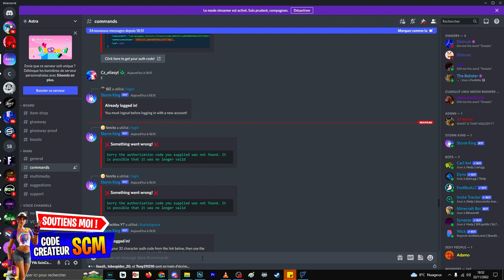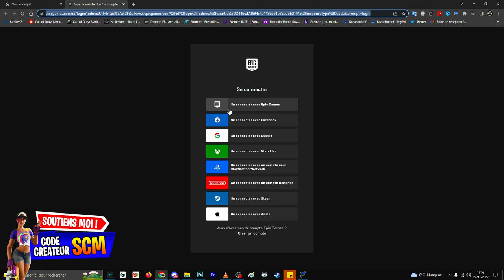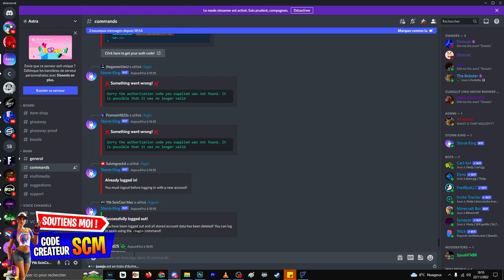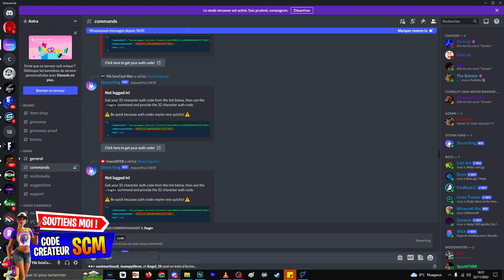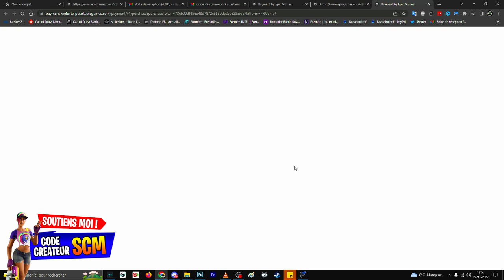COMMENT AVOIR LA PIOCHE GRÂCE DU DUELLISTE GRATUIT SUR CONSOLE ET TÉLÉPHONE FORTNITE, ASTUCE GUIDE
Lien du discord pour avoir la pioche grâce du duelliste gratuit sur fortnite sans utiliser geforce

▬▬▬▬▬▬▬ • BIENVENUE 😍 • ▬▬▬▬▬▬▬

▬▬▬▬▬▬▬ • PARTENAIRES 💪 • ▬▬▬▬▬▬▬

👉StealthGamer:
"SOISCOOLMEC"
"STRIKESOISCOOL"

TikTok "SoisCoolMecYTB"
👻Snapchat "soiscoolmec"

.▬▬▬▬▬▬▬ • TOP DON 💰 • ▬▬▬▬▬▬▬